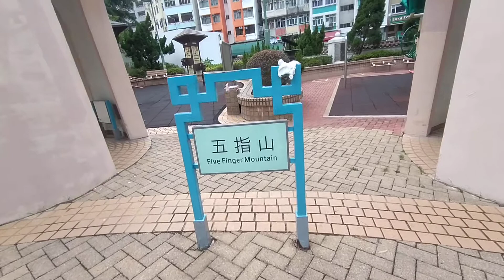Fung Tak Park